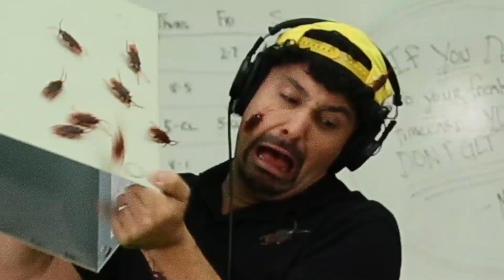IT Tickets from Hell: Bug Report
SolarWinds presents stories so scary, so maddening that they can only come from one place. Professor Acula, architect of your nightmares, hosts IT Tickets from Hell. The first horror story comes straight from the help desk. One sysadmin will find out there is more to his ticket beneath the surface in Bug Report.

Enter SolarWinds help desk and customer support software – built by IT pros who know what it takes to manage today’s dynamic IT environments. They combined this expertise with a deep connection to the IT community to create IT management and help desk products that are powerful, affordable and easy to use.
The result?
Manage IT tickets and resolve IT issues faster. SolarWinds software deliver on our promise of "unexpected simplicity."